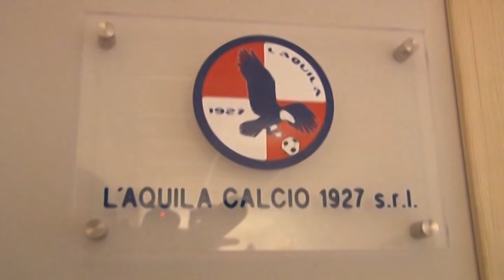L'Aquila calcio: rissa tifosi-calciatori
Accenno di rissa ieri pomeriggio tra un gruppo di tifosi e alcuni giocatori dell'aquila calcio. Da oggi la società ha imposto il silenzio stampa